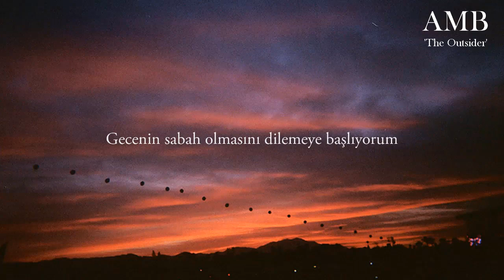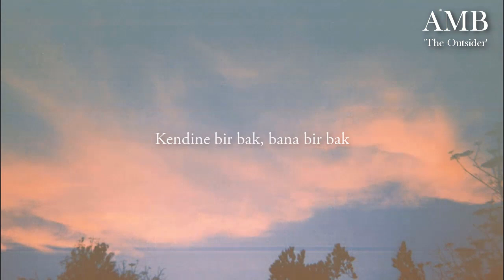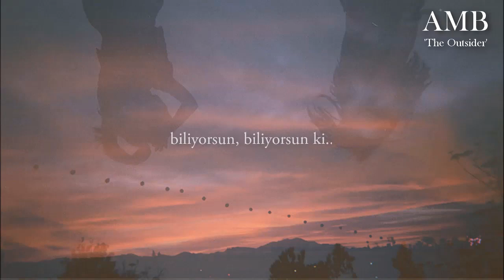Mabel - OK (Anxiety Anthem) | Türkçe Çeviri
✍ Öncelikle 1.59'daki ses tekrarı ve bazı yazı zamanlaması hataları için üzgünüm. 2 gündür bin defa düzeltip tekrar tekrar render yaptım ama hiçbir şekilde düzeltemedim. Kullandığım program yine kafayı yedi ve ben bir kez daha düzeltmeye çalışırken her şeyi mahvettim :'')

...(⬇ Ayrıntılı açıklama için yoruma ⬇)

 Instagram kanal hesabım: hey.youngblood
↫ Sözler ↬
Wake up with a knot in my chest
Tried everything just to get out of bed
It ain't working, it ain't working
Sometimes, I can get like this
I cover it up with a smile on my face
But I'm hurting, I'm still hurting

There are days when the world gets heavy
Sleepless nights, I've had way too many
When it's late and no one's around, around
Alone in my room and the tears start pouring
Wishing the night was still the morning
But tonight, I'ma let them fall down, fall down

'Cause it's okay not to be okay
It's okay if you feel the pain
Don't gotta wipe your tears away
Tomorrow's another day
It's okay not to be okay
It's fine, you're allowed to break
As long as you know, as long as you know
Okay, okay
Okay

Look at you, look at me
We all going through it if you look beyond the surface
Beyond the surface
So what do I do?
Just wear it on my sleeve
Maybe then, maybe then you'd believe that I'm hurting (That I'm hurting)
That I'm hurting, mmm (That I'm hurting)

And it feels like there's no way out, way out (There's no way out, no)

Tomorrow's another day
It's fine, you're allowed to break (Oh-oh)
Everything's gonna be okay (Everything's gonna be okay)
Okay

But you know, you know, you know, you know
That it gets easier
I know, I know, I know, I know (No)
It's not easy (Mmm)

Tomorrow's another day
Okay
(It's gonna be, gonna be, gonna be)
Okay
(Gonna be, gonna be, gonna be)
(It's gonna be, it's gonna be, it's gonna be okay
It's fine, you're allowed to break (Allowed to break)

I know, I know, I know, I know (Oh no)
It's not easy (No)
I know, I know, I know, I know
It's not easy (I want you to know)